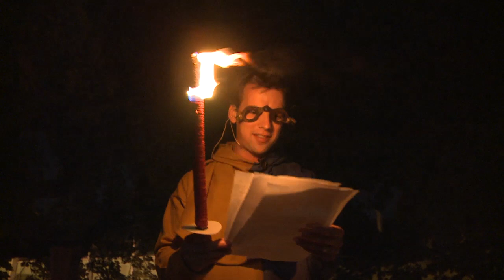Pieter Derks op het Gebroeders van Limburg Festival 2013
Tijdens het Middeleeuws Banquet vertelt cabaretier Pieter Derks over de mythe van de Gelderse draak.
Camera: Stephen Jacobs